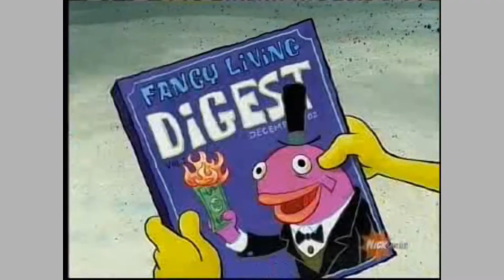YouTube Poop - SpongeBob Is A Slavery Enthusiest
my first youtube poop i hope you like it